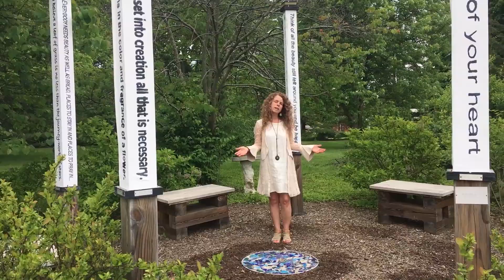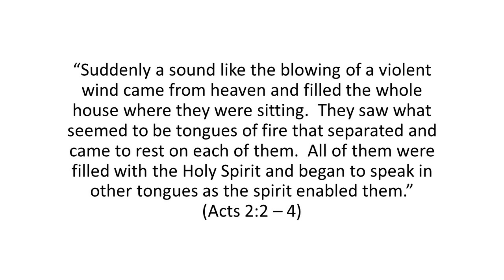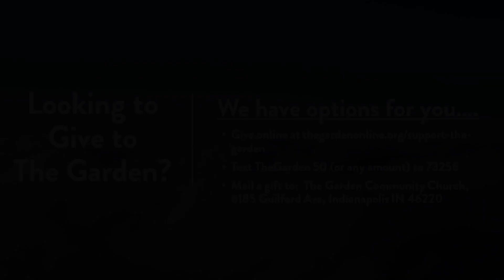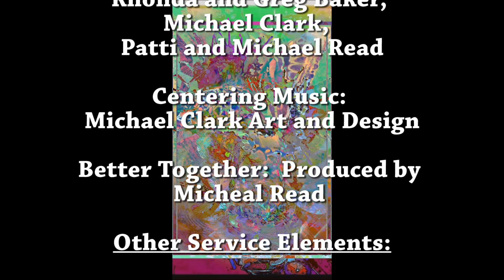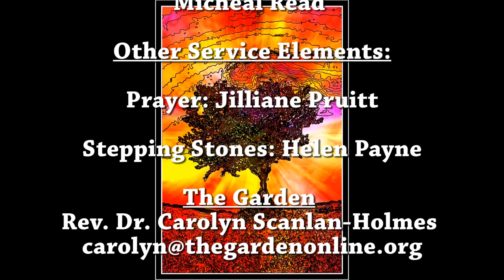The Garden (6-7-20) We're In This Together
Jesus said wherever two or three are gathered I am with you.  We have experienced that in a new recently.  We have gathered in groups of 2 or 3 or even alone to share in worship and classes online.  We are learning to be community in a new way.  And in doing so we have had to adapt the way we share and care for one another.  Join us Sunday as we further explore what it means to say and live in ways that show “We’re all in this together”. Even when we are apart.